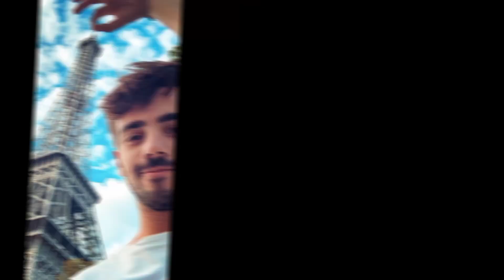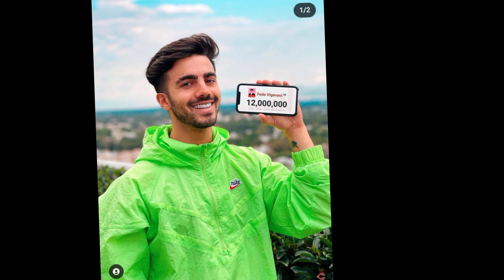nuevo video de feliz cumpleaños fede 😊